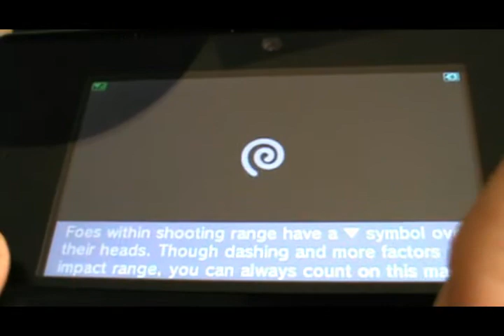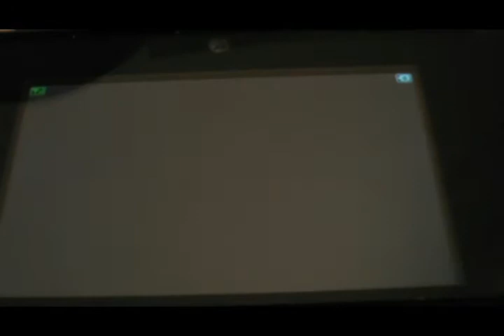Kid Icarus Uprising - Multi-Player Online Battle #23 : My Arm is Fat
Alright viewers! I am glad you decided to join me for Kid Icarus Uprising - Multi-Player Online Battle #23 :  My Arm is Fat. Needed some footage so I went with my Standing Charge Shot Pudgy Palm to deal tons of damage.